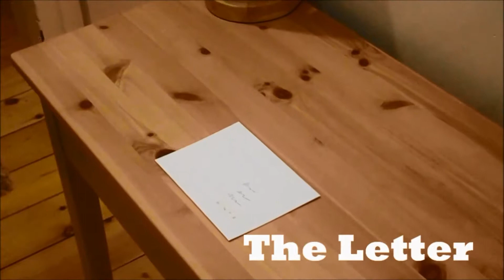The Letter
What’s the letter about?
This video was produced and entered into the Lutheran Media Short Movie Competition by St Paul Lutheran School.
Thanks.